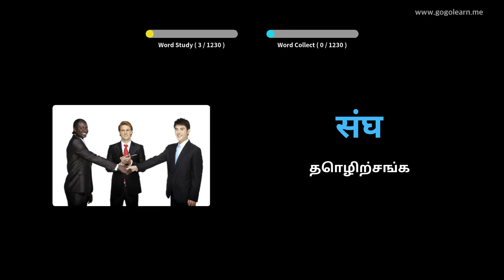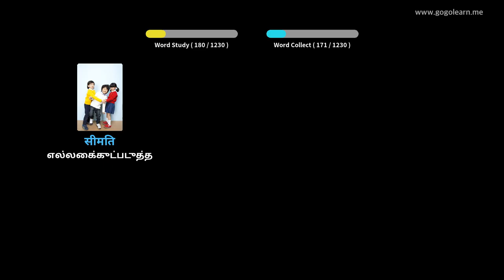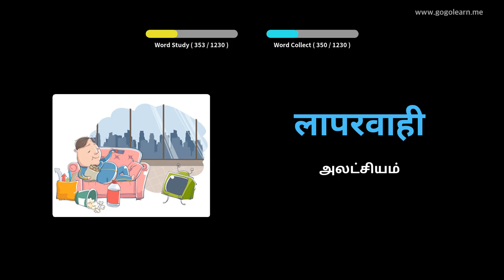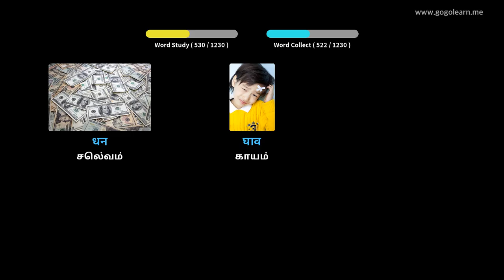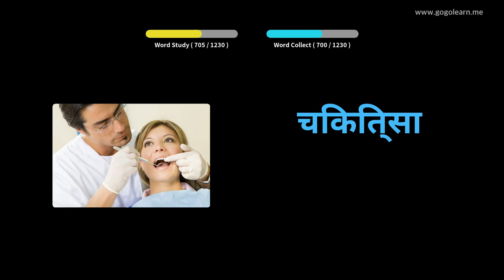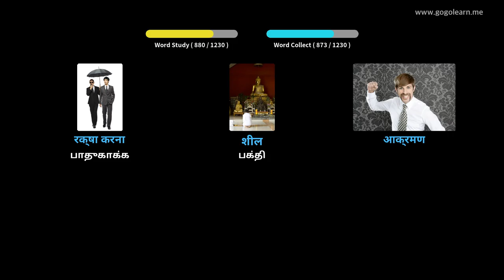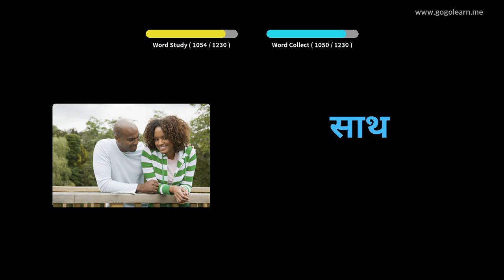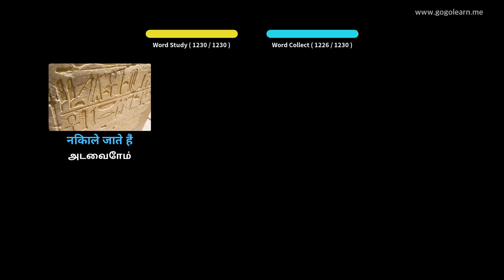இந்தி சொல்லகராதி மாணவர் | Golearn